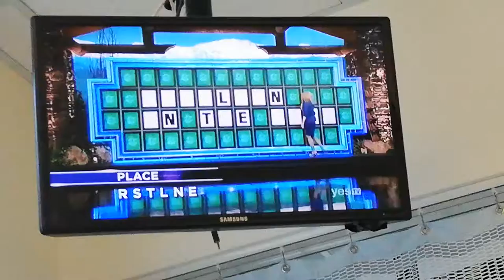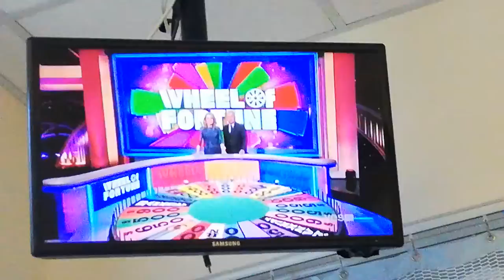WHEEL OF FORTUNE - 6-11-19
VANNA WHITE - DARK BLUE PRINT V-NECK DRESS

FUN & GAMES - PADDLING A CANOE

SHOW BIZ - RAISE THE CURTAIN

PHRASE - HOW DO YOU LIKE YOUR EGGS?

DOWN ON THE FARM CROSSWORD - CHICKENS, COWS, HOGS & SHEEP

PLACE - A TRUE ISLAND PARADISE (TRIP TO SOMOA)

THINGS - FLASHLIGHT BATTERIES

EVENT - SURPRISING CONCLUSION

WHAT ARE YOU DOING - CHATTING ON THE PHONE

PLACE - PAVILION IN THE PARK (BONUS ROUND)